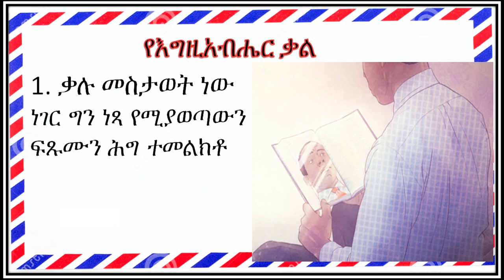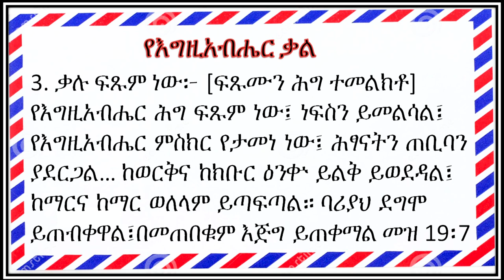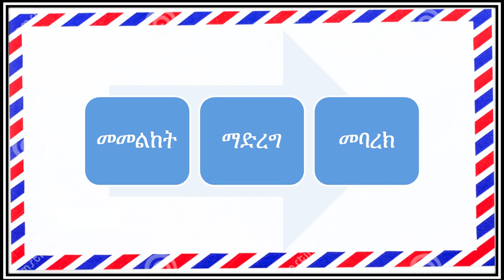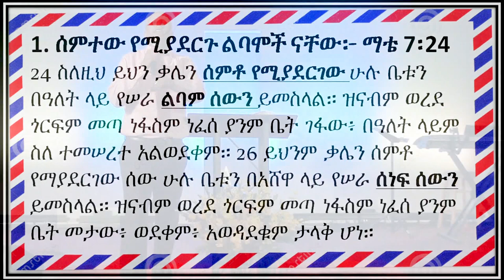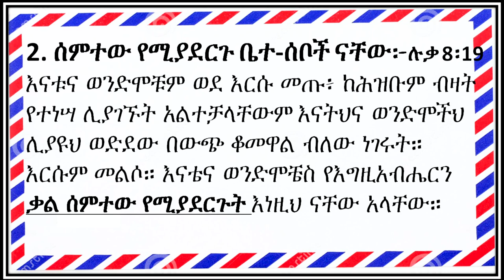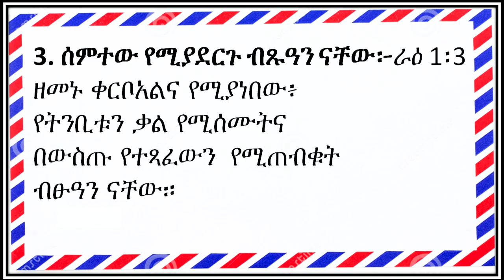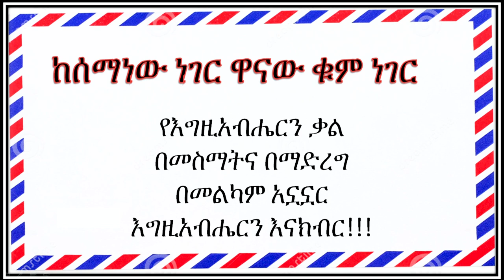James 1:22-25 Part Two. መስማትና ማድረግ። by Ashu Tefera